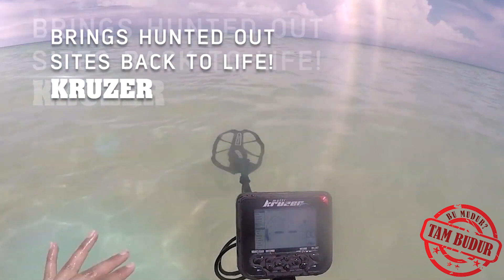En derin ve en iyi ayrımlı dedektörler hangileri ? 2023 İnvenio,Legend,Simplex,İmpact,Anfibio,Scuba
altın arama dedektörü, derede altın arama, hazine dedektörü, altın arama cihazı, altın arama dedektörü fiyatları, metal dedektörü, define dedektörü
En iyi ayrımlı metal dedektör, en derin metal dedektör

Dedektör üreticileri 2022,Türkiyenin en büyük dedektör üreticisi, dedektör ihracatı yapan firmalar 2022, Dedektör alırken nelere dikkat etmek gerekir,Dedektör markaları 2022,, dedektör modelleri, dedektör çeşitleri,hangi dedektör çeşidi nerede kullanılır? Dedektör fiyatları, dedektör satış noktası,e ticaret  dedektör satış siteleri,online  dedektör satışı,tambudur dedektör markaları, tambudur dedektör fiyatları, simplex dedektör 2022, Kruzer dedektör, Scuba dedektör, İmpact dedektör, İnvenio dedektör, dedektör üreticileri, dedektör satan firmalar, dedektör üretimi yapan firmalar, kaliteli ve hesaplı dedektör üreten firmalar, kaliteli ve hesaplı dedektör satan firmalar, internetten dedektör satın al,